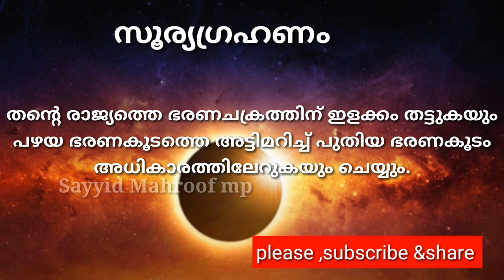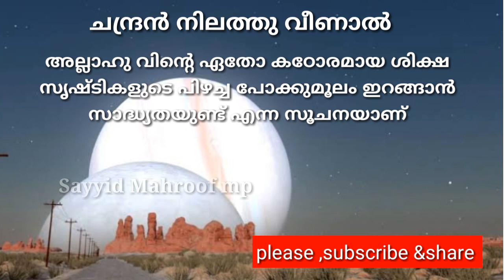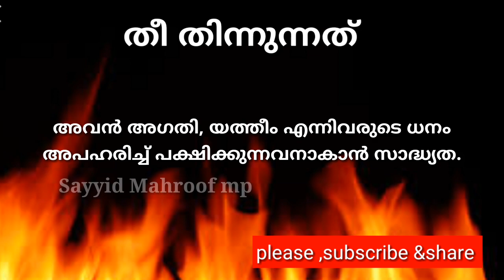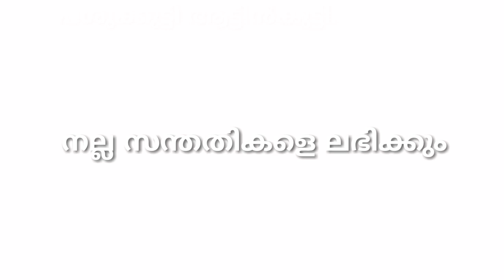സ്വപ്ന വ്യാഖ്യാനങ്ങൾ part 2 sayyid Mahroof mp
സ്വപ്ന വ്യാഖ്യാനങ്ങളുടെ മുഴുവൻ വീഡിയോകളുടെയും ലിങ്ക് താഴെ കൊടുത്തിരിക്കുന്നു...